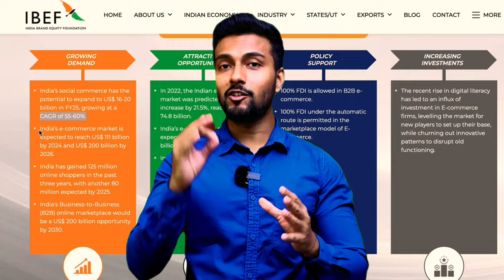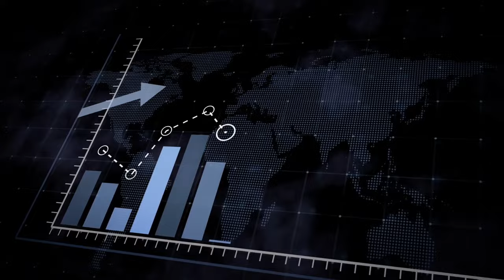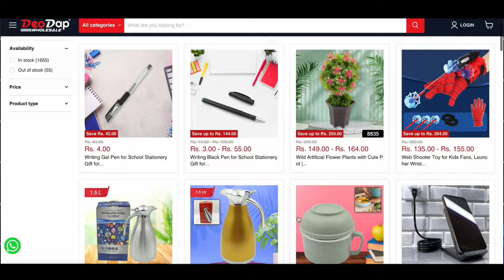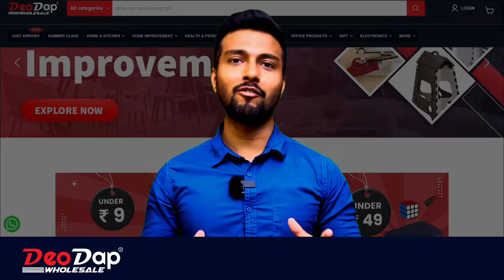IB #13 | Sell Imported Products Without Importing Them Directly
In this video, I will show you how to use the Depdap platform to find trending imported products, procure them from a reliable supplier, and sell them on your own ecommerce or dropshipping website.

What is Depdap?

Depdap is a platform that connects dropshippers and ecommerce sellers with suppliers of trending imported products. The platform offers a wide variety of products, including:

- Electronics
- Clothing
- Home goods
- Beauty products
- Toys
- And more!

How does Depdap work?

To use Depdap, simply create an account and browse the product catalog. Once you find a product you want to sell, simply add it to your cart and checkout. Depdap will then handle the rest, including:

- Sourcing the product from a reliable supplier
- Shipping the product to your customer
- Handling all customer service inquiries

What are the benefits of using Depdap?

There are many benefits to using Depdap, including:

- You don't have to import products yourself
- You don't have to manage inventory
- You don't have to handle customer service

✅ For personal consultation with me click the link below (Paid consultation) ✅

Useful Resources For Your Export-Import Business